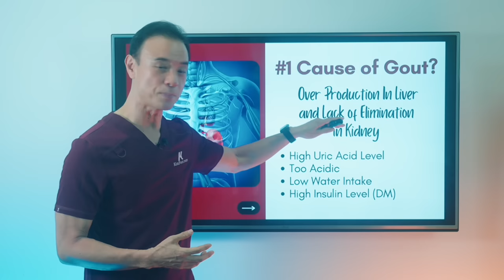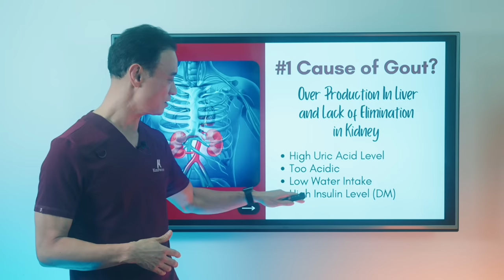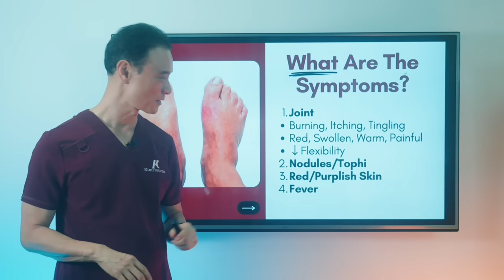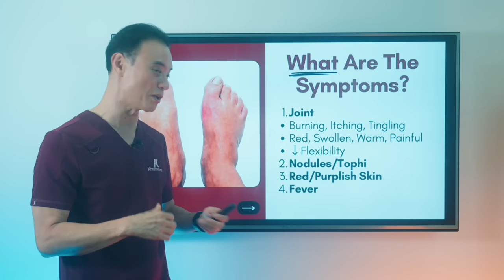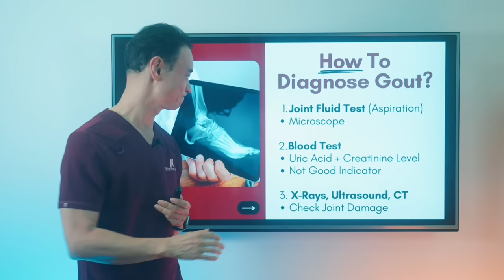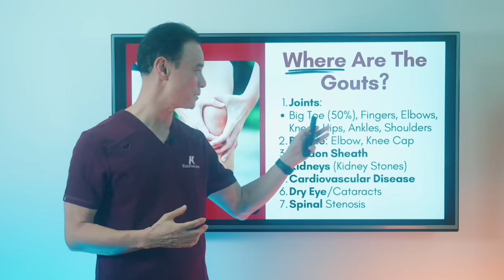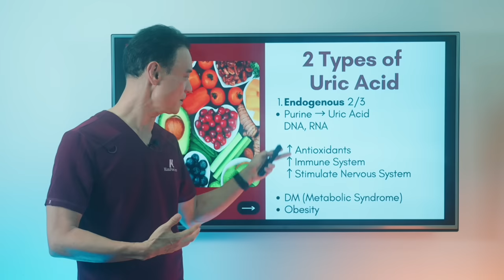FINALLY Experience FOOD FREEDOM From Gout Attacks.. The REAL Cause Revealed!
Hello everyone, it’s Dr Kim here! In todays video, I am explaining everything you need to know about gout attacks, what causes them, and how to experience food freedom, finally!